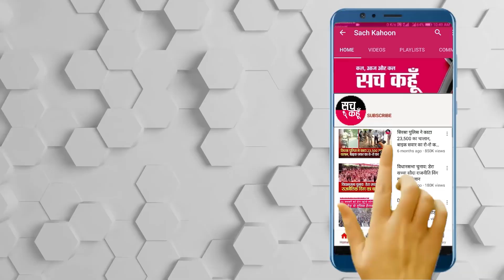रिक्शा चला कर गुज़ारा करने वाले राजकुमार की छत गिरी तो मंत्री संदीप सिंह मदद करने खुद पहुँचे